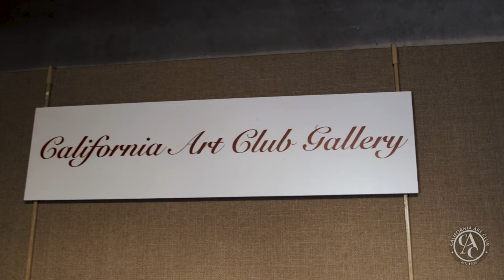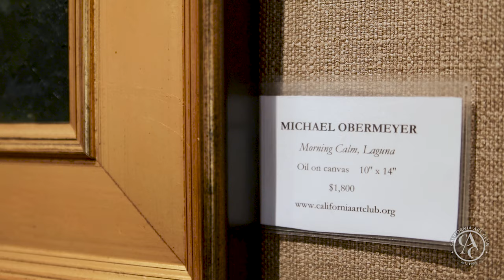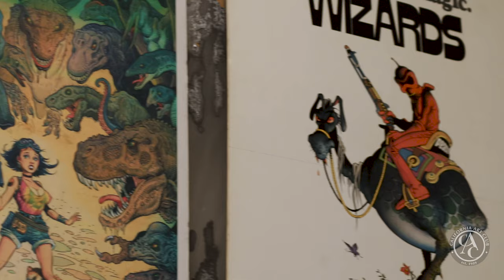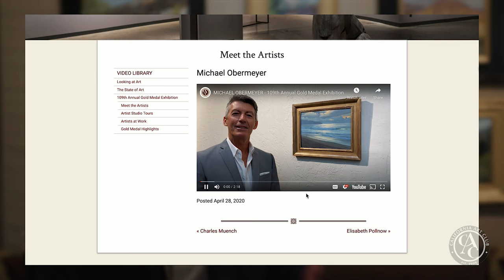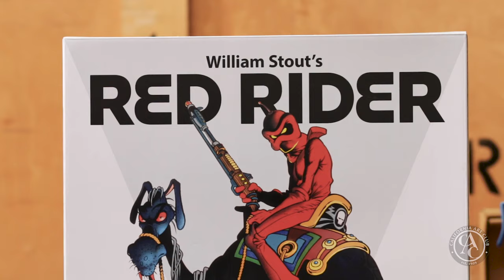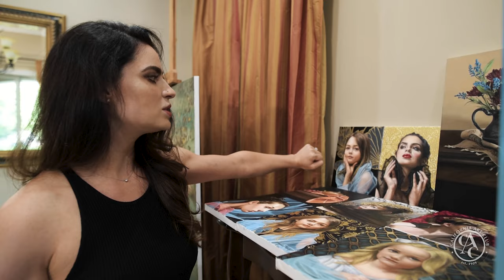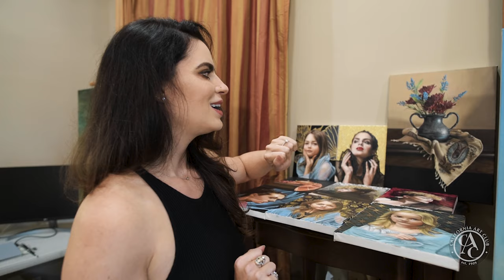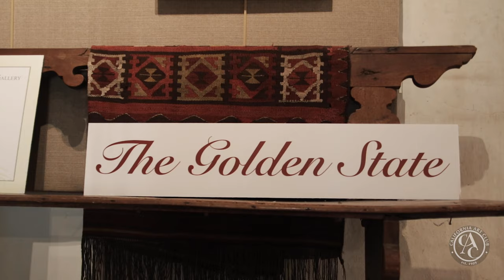Traditional Art. Today’s Perspectives. A Spotlight on California Art Club Artists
ArtNight 2020 program: California Art Club presents

We are pleased to present this work from award-winning filmmaker and photographer Cheryl Nathan, who comes to us after working with FilAm Creative and Women Excel Project – Creative Visions Foundation. This production was made possible by funding from a 2020-21 Pasadena Arts and Culture Grant. Many thanks to The Old Mill Foundation and our featured artist members, Andrea Mosley, Michael Obermeyer, and William Stout, for their continued support and participation.

Credits
Creator: Cheryl Nathan
Assistant Camera and Editor: Miguel Arcilla
Executive Producers: Peter and Elaine Adams

About the California Art Club
The California Art Club’s primary purposes are to promote the fine arts in the fields of painting, drawing, and sculpture, through producing programs and exhibitions that foster understanding, interpretation, and display of the traditional art heritage. The Club also strives to furnish educational opportunities in the fine arts for the cultural enrichment of the community and for the promotion of California history and heritage.

Because we believe that art empowers and brings people together in positive ways, the California Art Club attracts artists, art scholars, and art enthusiasts who want to be part of this universal conversation.